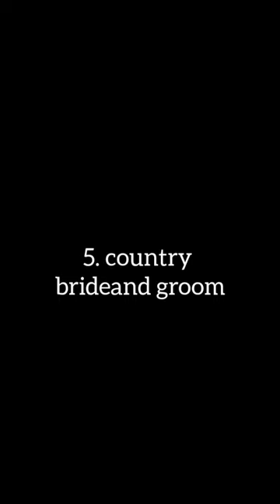5 country bride and groom comments me #@Fashion Girl